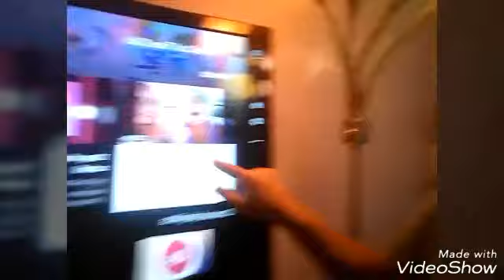Christina and Brianna go to 6Flags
Created by VideoShow haha did u see the end make sure u do we had a mishaps sorry bout that anyways ...